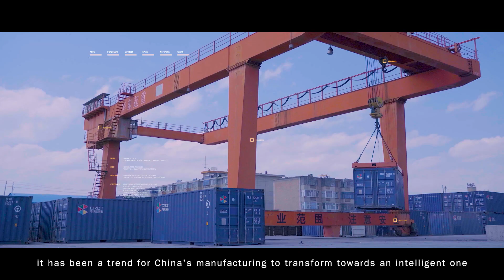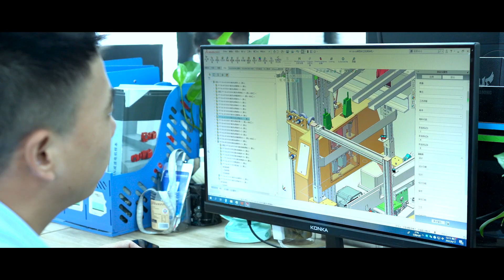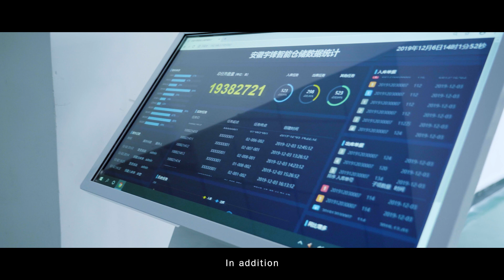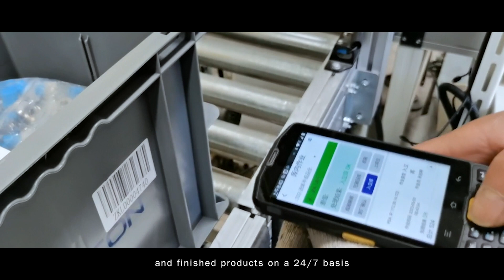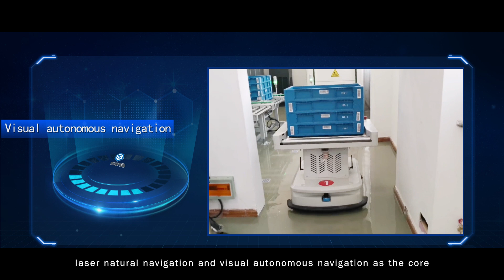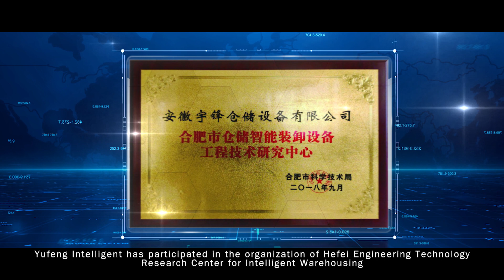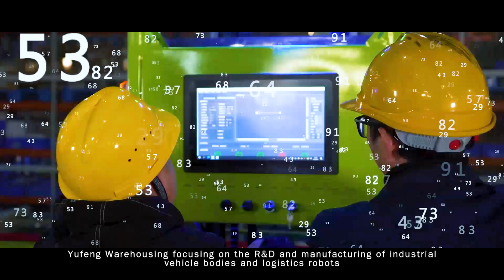Efork- your one-stop intelligent logistics solution provider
An advanced domestic logistics robot and smart logistics system service provider.
【Anhui Yufeng Intelligent Technology Co., Ltd.】 focuses on diversified businesses such as smart warehousing, smart factories, and platform systems.
【Company Profile】
EFORK is committed to providing customized robots consulting planning and software for multiple types of customers a one-stop smart logistics system overall solution integrating R&D, system integration, intelligent equipment production, electronic control collaborative development, advanced technology empowerment, installation and commissioning training, and after-sales operation and maintenance services.